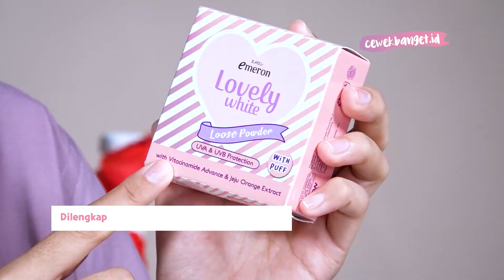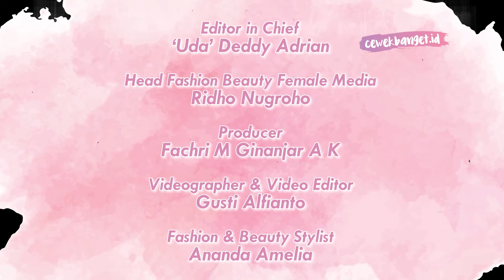REVIEW EMERON LOVELY LOOSE POWDER DI KULIT BERMINYAK!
Hai Girls!

Brand Emeron dikenal memiliki produk makeup dengan harga yang terjangkau, salah satunya adalah Emeron Lovely Loose Powder. Seperti apa ya kualitasnya, Girls?

Credit.
Producer : Fachri M Ginanjar A K
Videografer : Gusti Alfianto
Video Editor : Gusti Alfianto
Fashion & Beauty Stylist : Ananda Amelia

EDITORIAL OFFICE

Kelurahan Gelora
10270
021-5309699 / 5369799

ADVERTISING

Kelurahan Gelora
10270
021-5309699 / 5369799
Ext. 4102 (sekretariat)